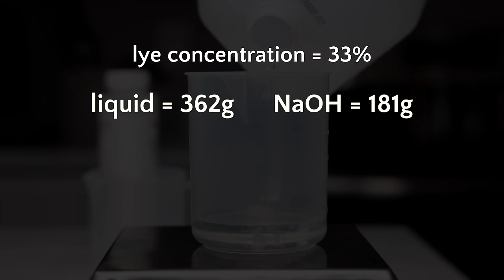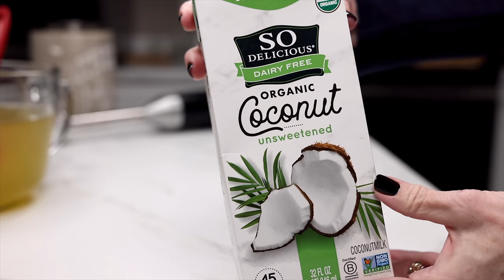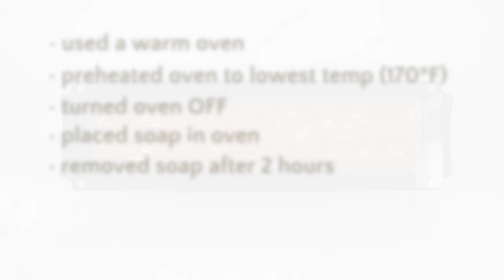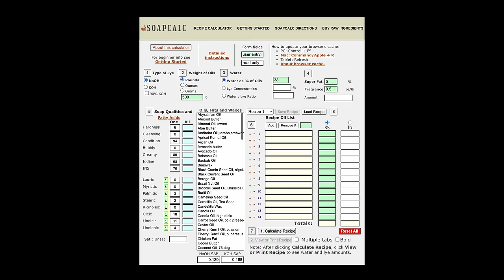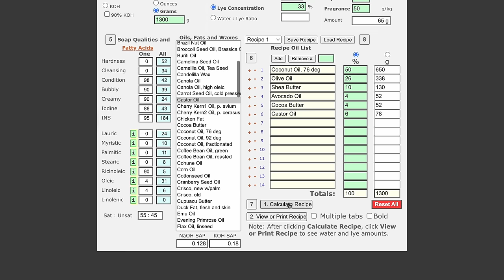Himalayan Salt Coconut Milk Soap | Pink Grapefruit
My Himalayan salt & coconut milk pink grapefruit soap with rose clay. Holly :)

Thank you so much to everyone who’s bought one!

🟧 LINKS MENTIONED 🟧

🟥 SAFETY INFO & BASIC SOAP MAKING HELP 🟥

Remember to always protect your skin and eyes when making soap. If you’d like more info on lye safety or basic soap making, check out these links:

How to Better Understand Water Discounts (Lye Concentration) by Modern Soap Making

If you use my links, it won’t cost you anything extra, but I will receive a very small percentage of any sales.  Every little bit helps, though, so thank you very much if you do!  :)

🟢 RECIPE 🟢
See end of video

Essential Oil Blend for Fragrance:

Pink Grapefruit - 80%
Litsea Cubeba - 10%
Patchouli - 10%

••• WHERE I PURCHASE INGREDIENTS •••
Oils & Butters: Soaper’s Choice, Wholesale Supplies Plus, Grocery Store
Sodium Hydroxide
Essential Oils: Camden Grey, New Directions Aromatics
Fine Himalayan Salt

🔷 SOAP MAKING EQUIPMENT USED IN THIS VIDEO 🔷

List of everything

Over Glasses Eye Protection
IR Thermometer
Waring 7” Quik Stik Immersion Blender
Mini blender

Stainless measuring spoons
Mini Ball Jars
Glass cup with handle
Disposable pipettes

Plastic Beaker with handle

4 Cup Glass Measuring Cup
8 Cup Glass Batter Bowl

Funnel Measuring Cups

Spatula Set
Spatula Spoon
Small silicone spoons (8.5”)

(gifted to me by Custom Craft Tools)

White towels

🔹 VIDEO EQUIPMENT 🔹

••• TIMELINE •••
00:00 Intro
00:44 Salt
01:45 Clay
01:58 Fragrance
02:29 The Oils
03:32 The Lye
05:02 Make the Soap
08:27 Unmold, Cut, & Trim
10:40 Soap Recipe